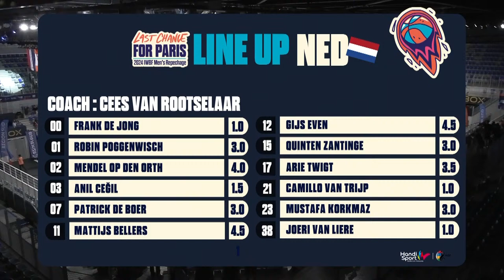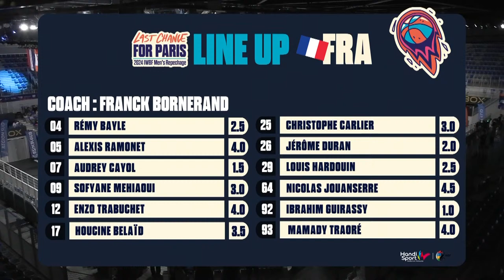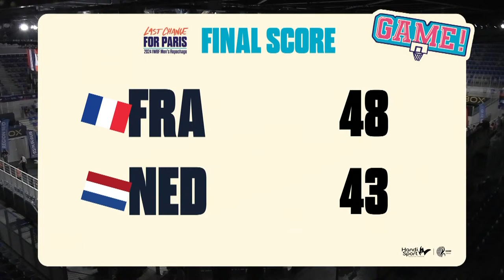France vs Netherlands | 2024 IWBF Men's Repechage Game 11 - Last Chance for Paris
Catch all the action live from the Azur Arena Antibes, France, as France takes on Netherlands in Game 11 of the 2024 IWBF Men's Repechage Wheelchair Basketball Tournament

Tune in to experience Game 11 of the 2024 IWBF Men's Repechage live from the Azur Arena Antibes as the teams bid for a spot at the Paris 2024 Paralympic Games.